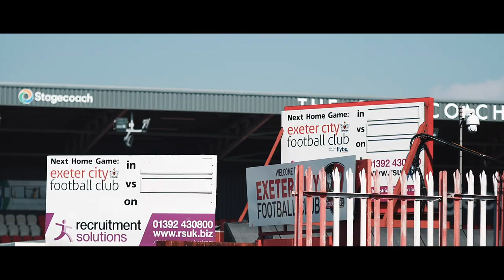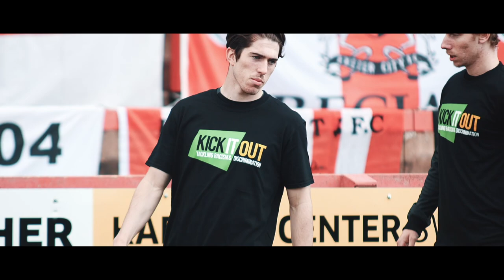SJP 360 with JMC Group: Southend United | Exeter City Football Club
Watch the 360 view of Saturday's draw with Southend.